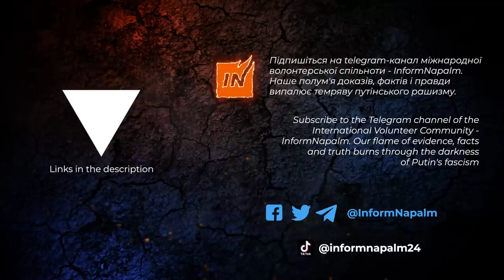Ексклюзив від InformNapalm: Батальйон розвідки Skala & M777 представляють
Українські військові ювелірно випалюють рашистів на Харківщині. Відео зняте всередині липня. Подивіться яка краса 🔥